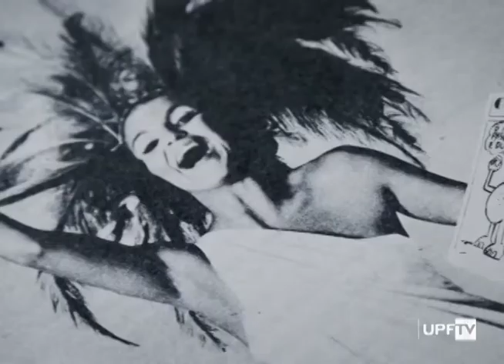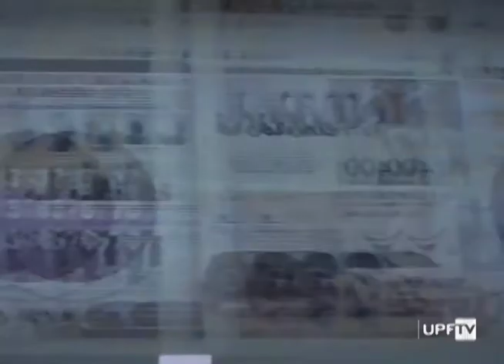Pré-estreia Documentário "A Vida Extra-Ordinária de Tarso de Castro"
O documentário sobre a trajetória do jornalista Tarso de Castro foi exibido em Passo Fundo.